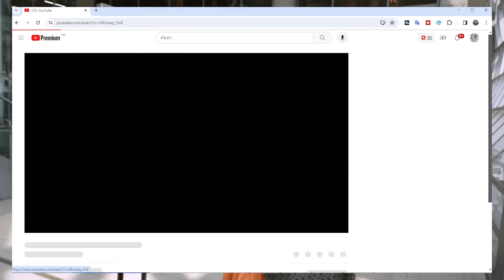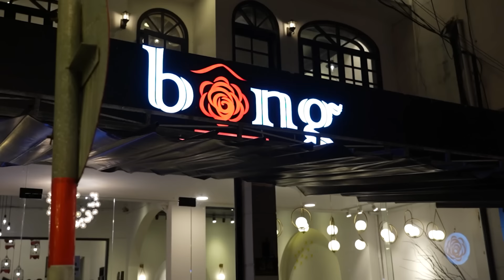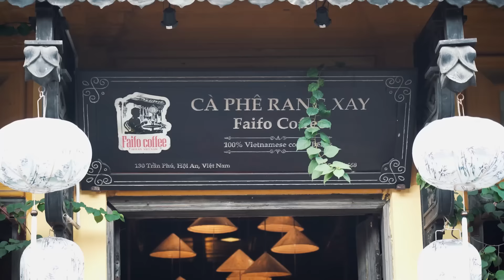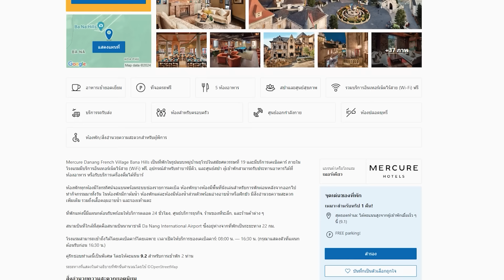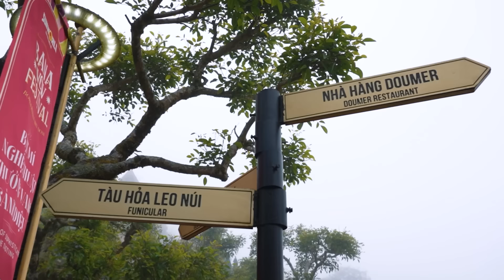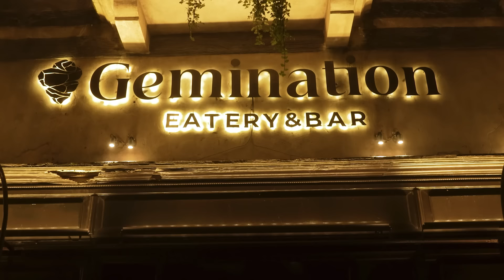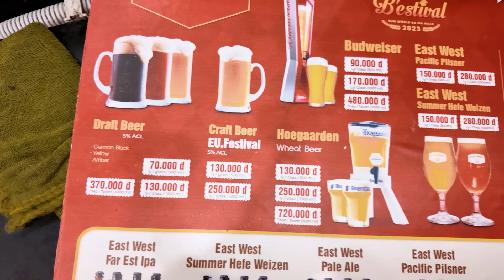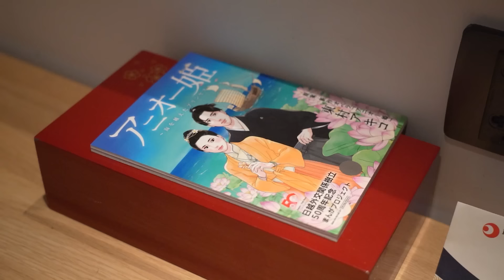เที่ยวเวียดนามกลาง 2024 ดานัง บานาฮิลล์ นอนโรงแรมออนเซ็น กินหรู นอนสบาย ด้วยงบ 16,000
เที่ยวเวียดนามกลางในปี2024 ด้วยงบแค่ 16,000 บาท แต่กินหรู นอนโรงแรม4-5ดาวทุกคืน แถมเที่ยวบนบานาฮีลจัดเต็มทั้งวัน กินปิ้งย่าง อาหารนานาชาติครบทุกมื้อ วันสุดท้ายนอนโรงแรมสไตล์ญี่ปุ่น โรงแรมออนเซ็นสุดหรูหรา จะเป็นยังไงไปชมกันเล้ย

ทริปนี้ ไปกับทัวร์ ชื่อบริษัท เอฟ-สตาร์ ทราเวล

00:00 เริ่มคลิป
01:21 ออกเดินทาง
03:11 ถึงสนามบินดานัง
05:44 ร้านอาหารมื้อแรกที่ดานัง
08:39 เที่ยวสะพานมังกร ปลามังกรพ้นน้ำ สะพานแห่งความรัก เมืองดานัง
13:16 ถึงโรงแรมในคืนแรกที่ดานัง
16:36 วันที่2ของการเดินทาง รีวิวอาหารเช้าของโรงแรม
18:40 เที่ยวเมืองโบราณฮอยอัน
31:42 เที่ยวล่องเรือกระด้ง
38:04 เที่ยวบานาฮีล
1:33:44 นอนโรงแรมออนเซ็น มิคาซึกิโฮลเมล